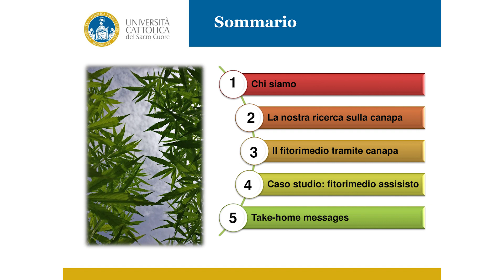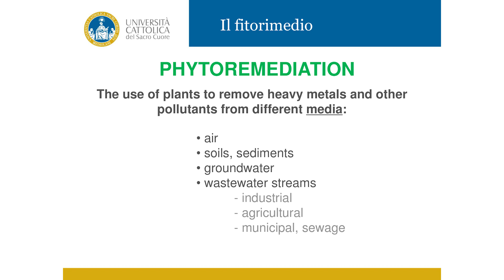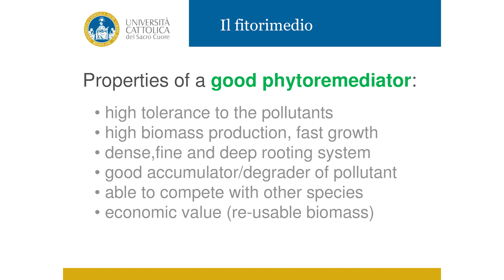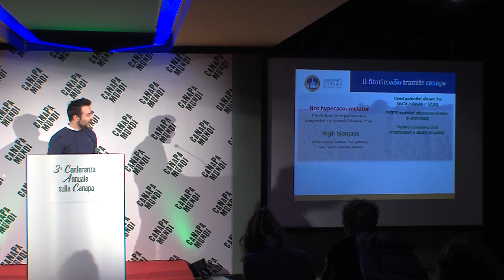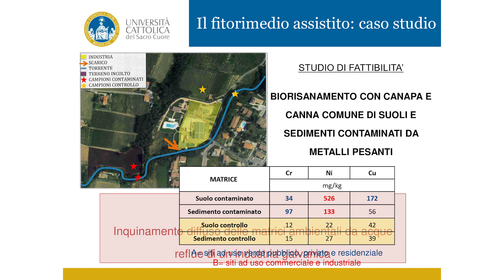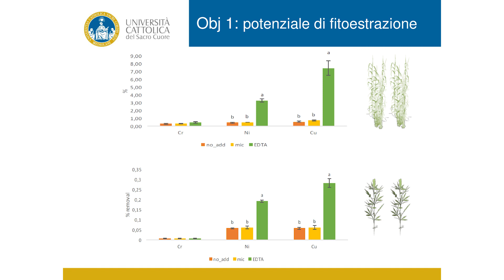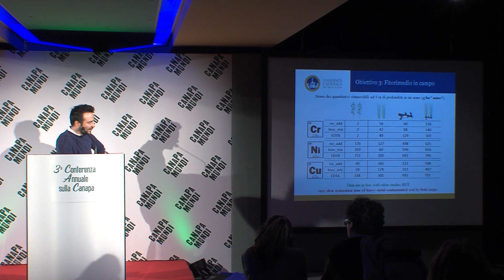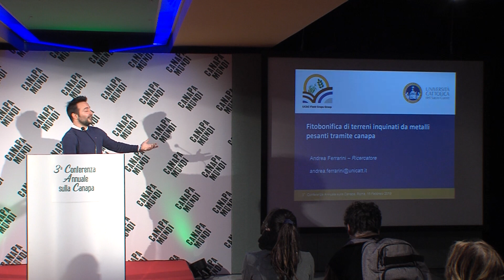Fitobonifica di terreni inquinati da metalli pesanti tramite canapa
Andrea Ferrarini - Università Cattolica del Sacro Cuore.
Terza conferenza annuale sulla Canapa